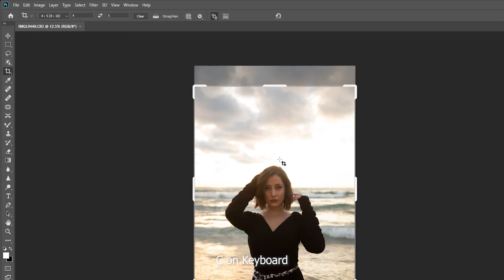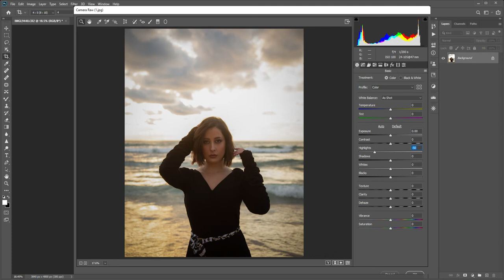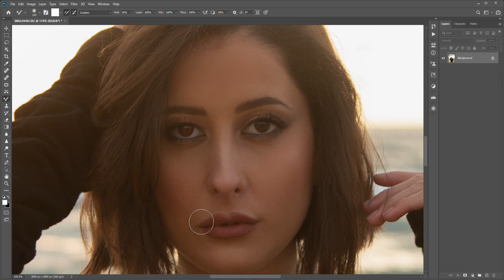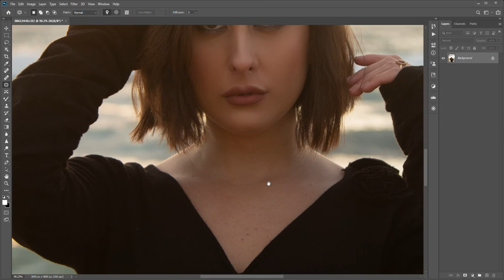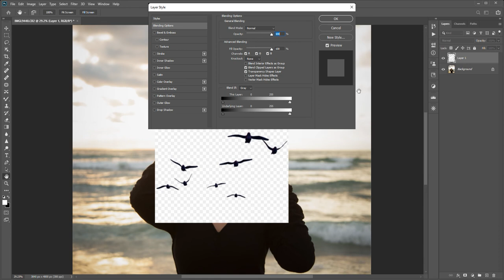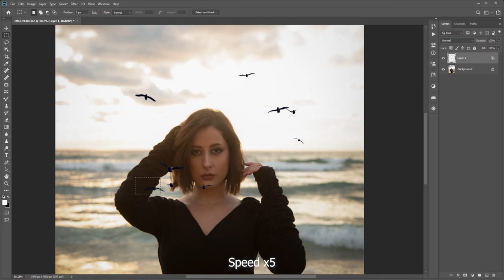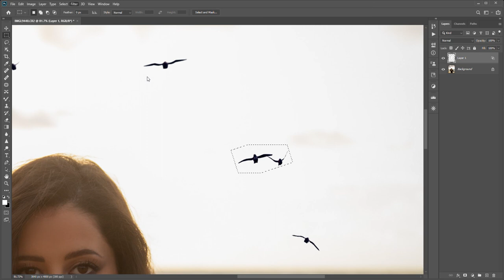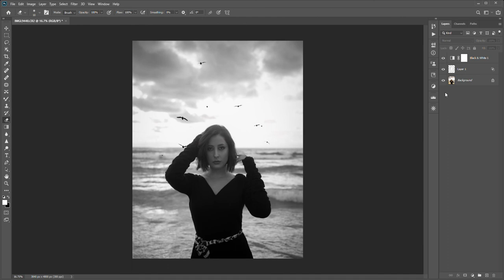How to start editing my photos ( Basics )